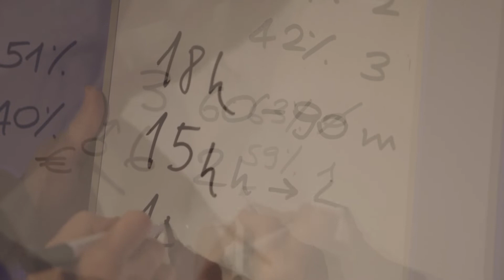NEO-storia di una mamma TRAILER